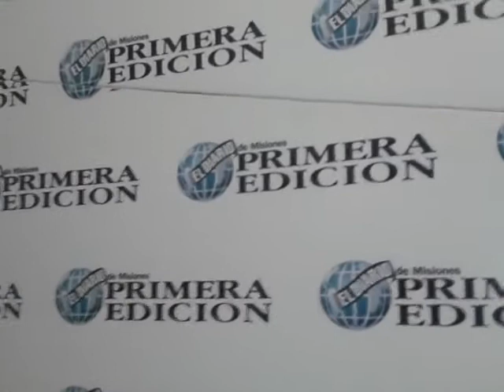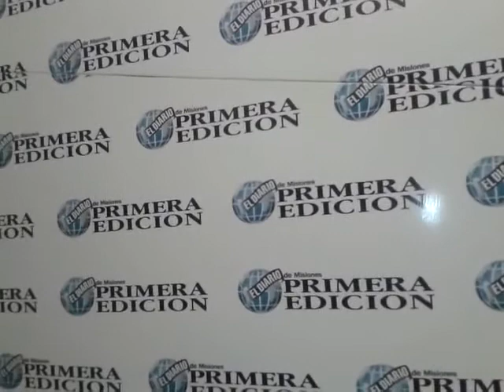18/7/2013 UN RECUERDO HERMOSO DE MI PADRE MARTIN RIVEROS Y LA AMIGA LORENA AZCURRAIN (PERIODISTA)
LORENA AZCURRAIN (PERIODISTA) DEL DIARIO PRIMERA EDICION HACIENDOLE UNA NOTA A MI PADRE DON MARTIN RIVEROS CHAMAMECERO MISIONERO
VIDEO DE MARTIN RIVEROS EL SEÑOR DEL ACORDEON EN PRIMERA EDICION EL DIARIO DE MISIONES 18 DE JULIO 2013.

UN GRACIAS GIGANTE AMIGA LORENA POR ATENDER A PAPA